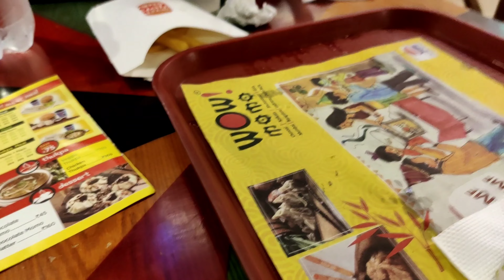Shivala & Zsq trip#food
shivala and Zsq mall trip